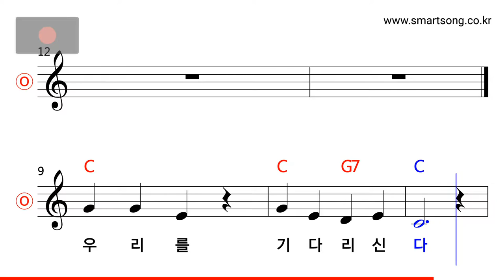동요 - 학교종 (Key of C Major) MR